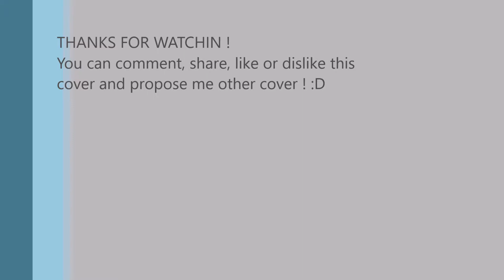Il en Faut peu pour être heureux (Bare Necessities) - Cover by French Guy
I hope you'll enjoy this cover.